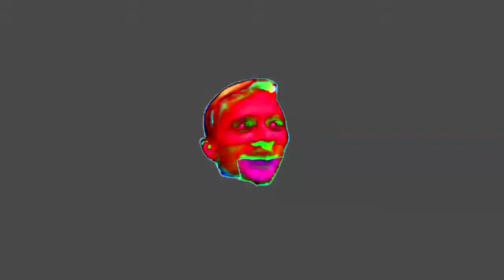[YTP Tennis] Finger Flipping Jerks Hawkish Tones During Bird Hours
YouChew Doubles Cup III
Set D- Round 4
Myself and AshcrementVII vs.Mackenzie and Sploltoen

Sploon joke.